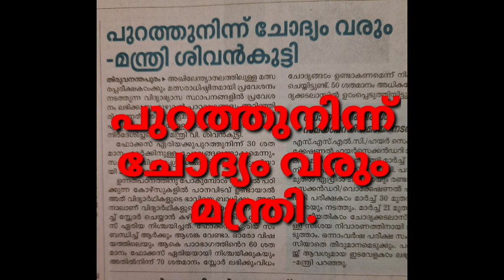ഫോക്കസ് ഏരിയയും, നോൺഫോക്കസ് ഏരിയയും, പുറത്തുനിന്ന് CHODYAM VARUM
QUESTIONS FROM OUTSIDE FOCUS AREA,QUESTIONS FROM NON FOCUS AREA,SSLC +2 VHSE QUESTIONS FROM NON FOCUS AREA,SSLC +2 VHSE QUESTIONS FROM FOCUS AND NON FOCUS AREA